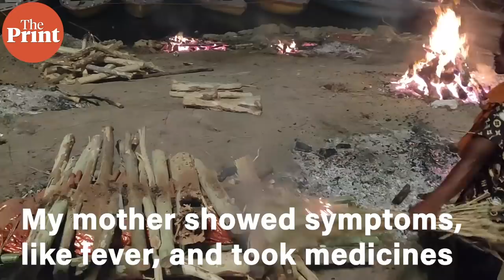How Varanasi’s Raja Harishchandra ghat is coping with high number of cremations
The revered Raja Harishchandra Ghat of Varanasi used to see 20-40 Covid funerals a day during the first wave of the pandemic. However, this time, the number has increased to 150-200. ThePrint’s reports.